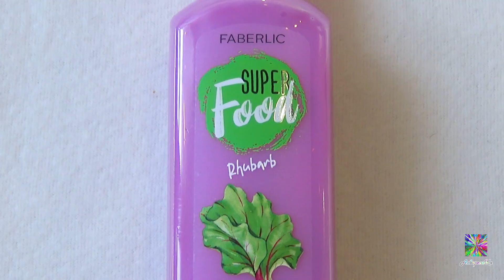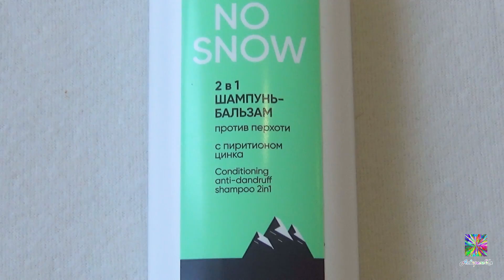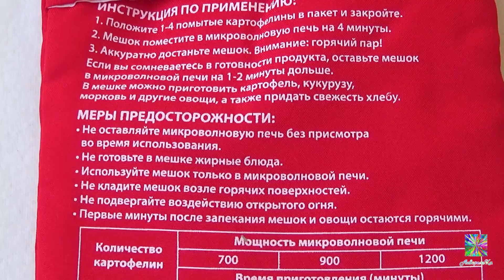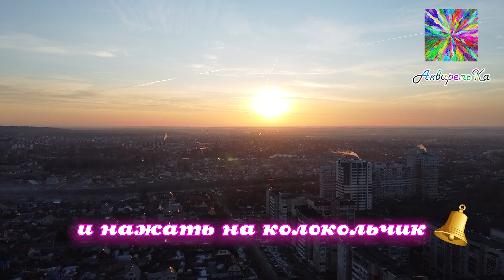❤️РАСПАКОВКА! ОБЗОР заказа с каталога №13, АКЦИИ, ЦЕНЫ! 2020 Faberlic!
Все пользователи, зарегистрировавшиеся на сайте по этой ссылке и оформившие заказ, получат скидку на продукцию до 20% и подарки.
✅Понравилось видео?) Делись, Рекомендуй друзьям: СВЕТОФОР БОМБИТ НОВИНКАМИ! ОБЗОР ПОЛОЧЕК МАГАЗИНА! ЦЕНЫ на конец августа 2020